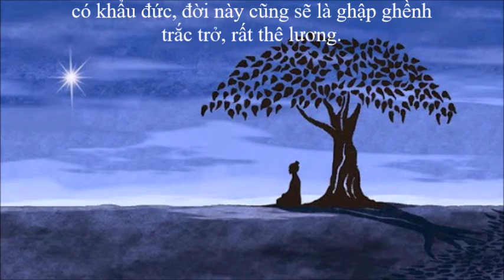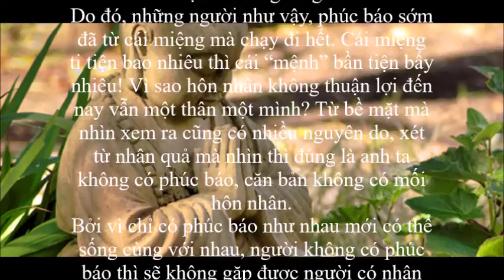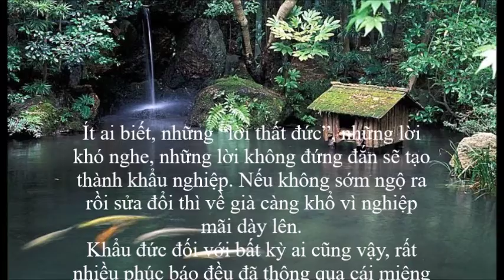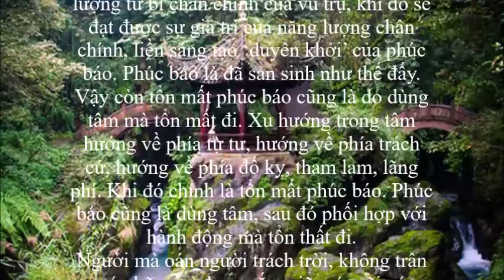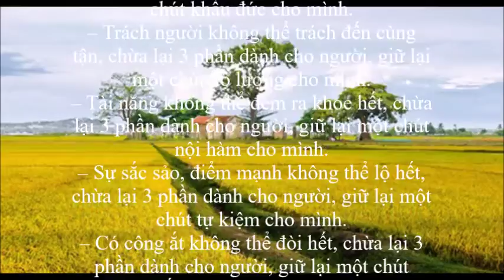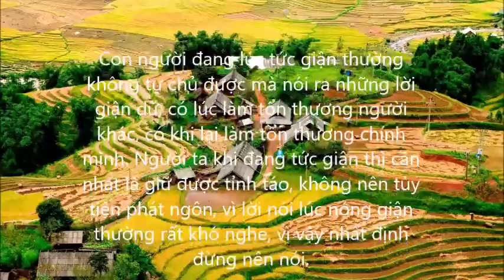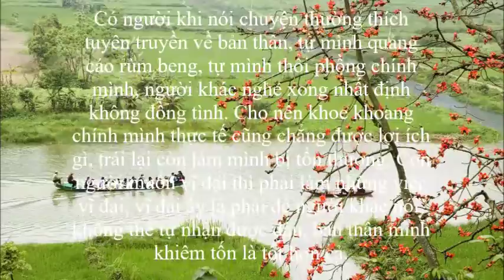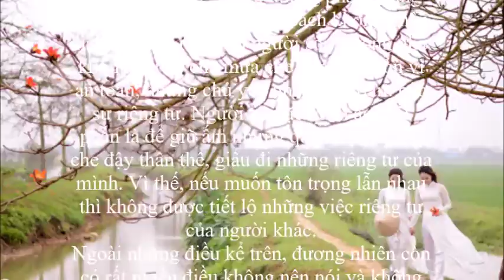Tu dưỡng làm người Tu khẩu nghiệp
tu tâm dưỡng tính